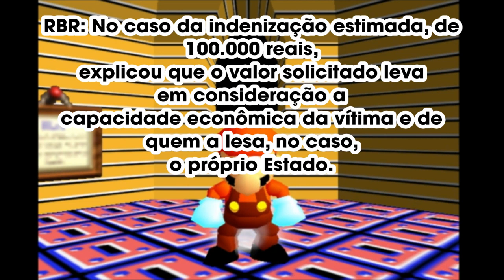Super RBR 64: RBR 2.0 - NOTÍCIAS REAIS SOBRE: GRÁVIDA AGREDIDA POR PM (+13)